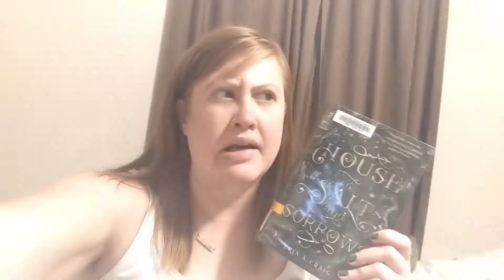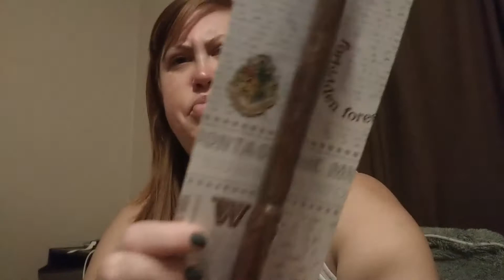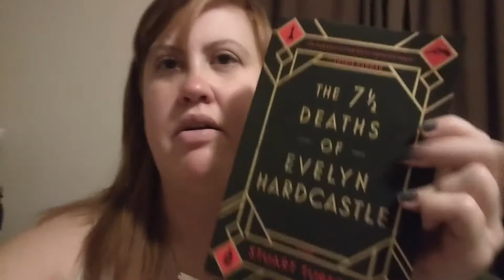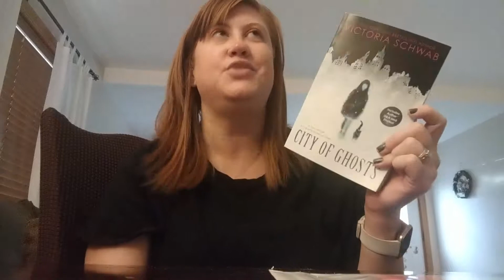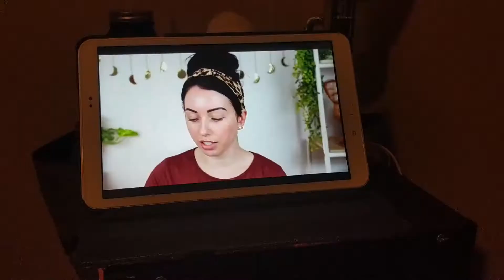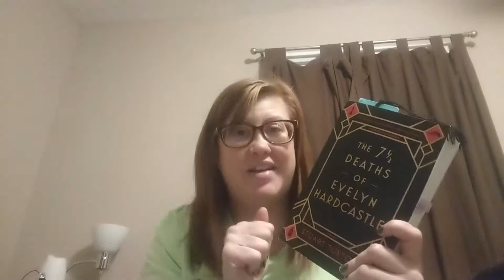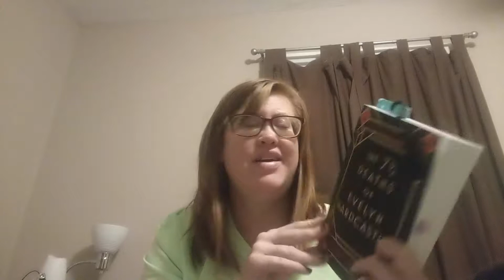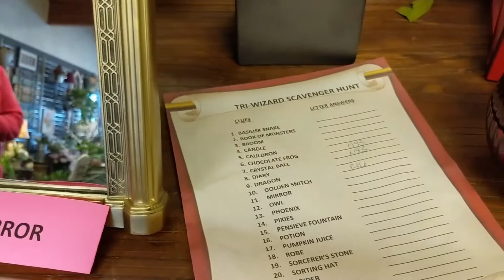Harry Potter Tri-Wizard Tournament, House of Salt & Sorrows & The 7 1/2 Deaths of Evelyn Hardcastle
Scribd Use my link to sign up and you'll get 60 days free (I get a free month too)

Missie Schumaier
4501 40th Ave S